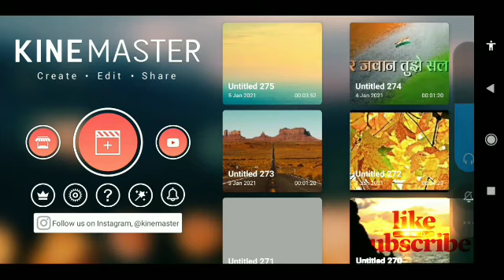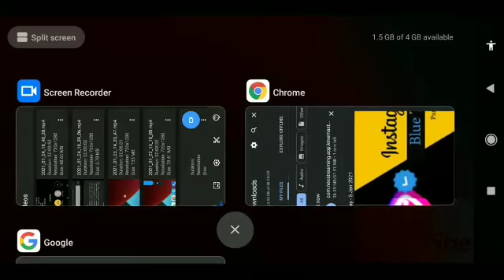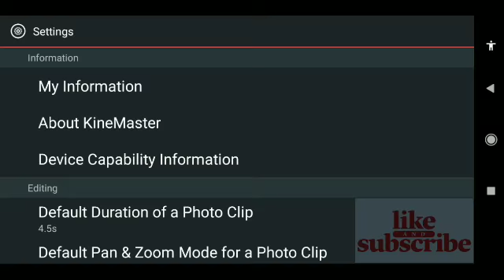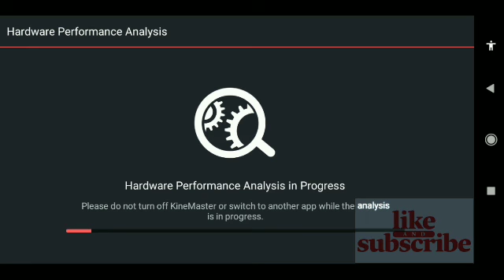Kinemaster An error occurred exporting please Tri again For android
Instagram.com/topshayari1

kinemater bewarje probleem, kinemater save problem fix hindi, kinemater video save error, kinemater save problem, Kinemaster codec error, Kinemaster problem, error codec, codec error solution for android, how to fix codec fail in kinemaster, solution for codec fail in kinemaster, Codec init failed kinemaster problem, kinemaster pro, kinemaster tutorial, kinemaster video layer, codec init field, campo de inicio de códec, peepjack